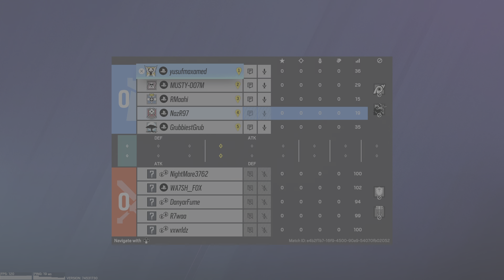Tom Clancy's Rainbow Six Siege_20240801210019